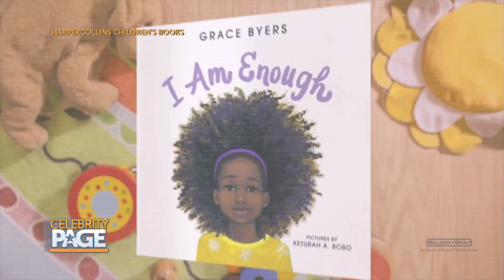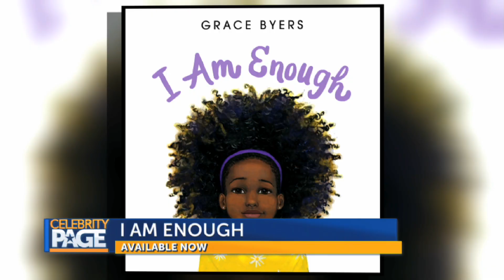Hollywood Insider: Empire's Grace Byers Writes Book I Am Enough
Grace Byers stops by to chat with Arthur Kade about her children's book "I Am Enough," the impact of Empire and more.